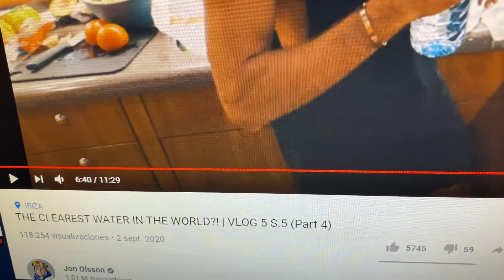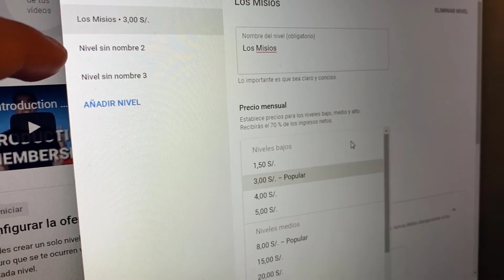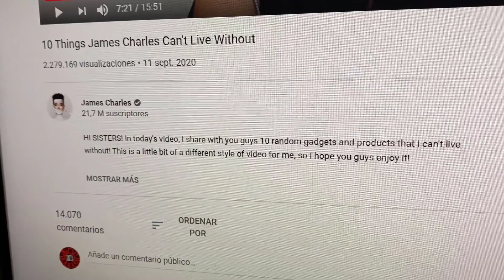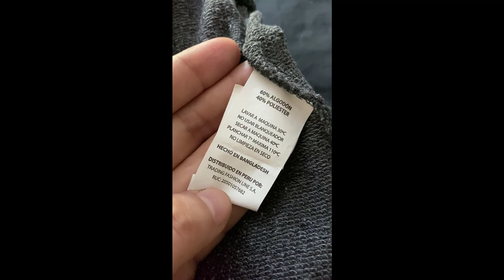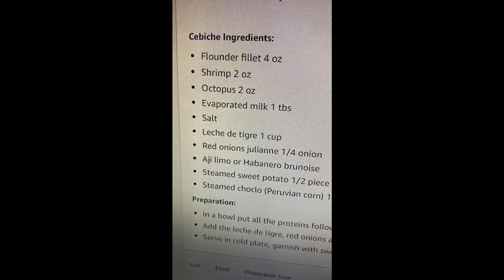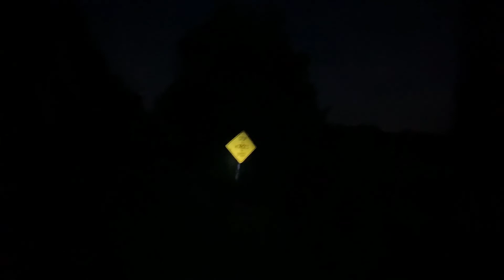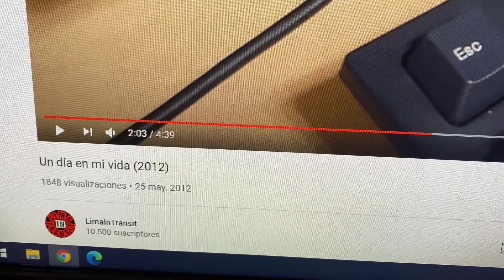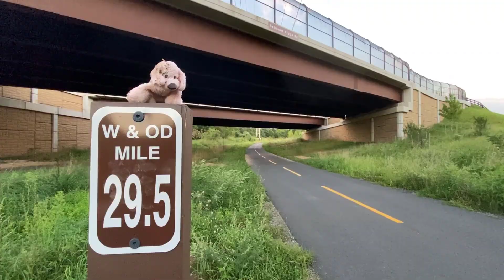Setiembre 2020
Cámaras utilizadas: DJI Osmo Pocket, iPhone 11 Pro y Sony RX100 V.